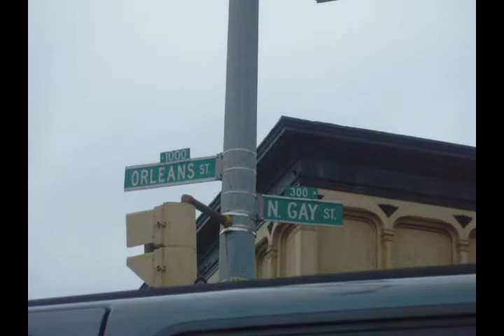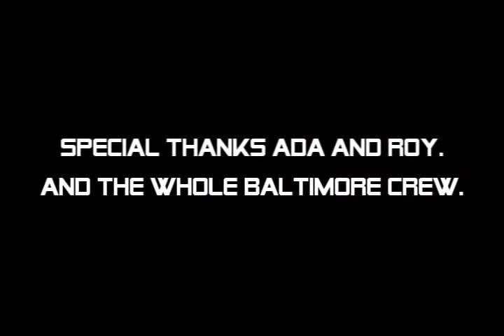esper tour 4